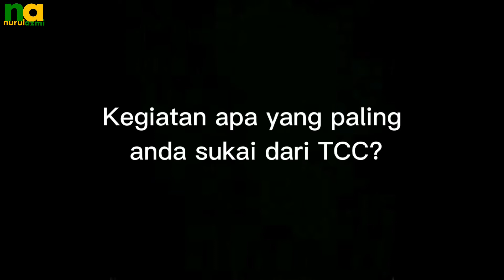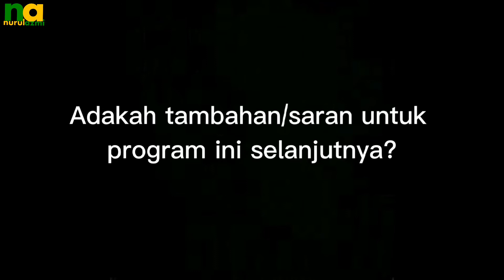TCC TESTIMONI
Alhamdulillah TCC (Teenager Character Camp) SMPIT/SMA IESS NURUL AZMI MEDAN telah usai. Semoga berkah kebaikannya menjadi penguat karakter keislaman kita.